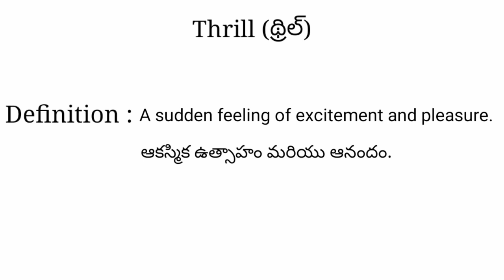Thrill meaning in telugu with examples | Thrill తెలుగు లో అర్థం @Meaning in Telugu